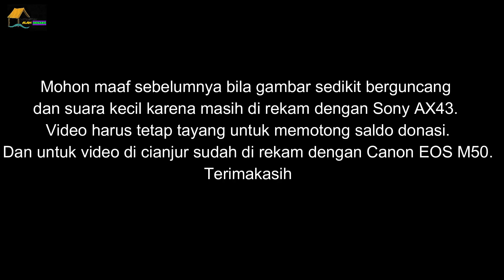Yang Terdalam Dengan Kehidupan Yang Sangat Sulit.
Assalamualaikum.

D O N A T U R :
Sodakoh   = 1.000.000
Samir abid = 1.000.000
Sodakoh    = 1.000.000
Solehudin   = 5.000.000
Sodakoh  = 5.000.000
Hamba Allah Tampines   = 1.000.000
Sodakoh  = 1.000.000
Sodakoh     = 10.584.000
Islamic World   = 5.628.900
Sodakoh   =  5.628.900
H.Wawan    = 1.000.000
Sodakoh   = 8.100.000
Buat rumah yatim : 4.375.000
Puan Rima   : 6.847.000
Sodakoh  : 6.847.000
Sanusi Bin Mat  : 2.600.00
Sodakoh  : 2,600.000
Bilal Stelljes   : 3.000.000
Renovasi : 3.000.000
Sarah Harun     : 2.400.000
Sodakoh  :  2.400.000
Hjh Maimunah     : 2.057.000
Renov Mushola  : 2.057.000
Hamba Allah Los Angeles USA : 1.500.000
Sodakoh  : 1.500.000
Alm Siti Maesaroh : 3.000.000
Renovasi Mushola : 3,000.000
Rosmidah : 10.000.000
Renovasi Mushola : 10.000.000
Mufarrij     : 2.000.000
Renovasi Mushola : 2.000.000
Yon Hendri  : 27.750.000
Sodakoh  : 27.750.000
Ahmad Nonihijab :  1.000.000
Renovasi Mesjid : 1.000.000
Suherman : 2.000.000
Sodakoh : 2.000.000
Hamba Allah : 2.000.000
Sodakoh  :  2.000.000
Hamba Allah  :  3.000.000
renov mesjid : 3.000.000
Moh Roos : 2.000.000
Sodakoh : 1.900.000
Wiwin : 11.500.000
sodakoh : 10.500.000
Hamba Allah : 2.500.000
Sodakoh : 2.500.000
Alm Atik : 500.000
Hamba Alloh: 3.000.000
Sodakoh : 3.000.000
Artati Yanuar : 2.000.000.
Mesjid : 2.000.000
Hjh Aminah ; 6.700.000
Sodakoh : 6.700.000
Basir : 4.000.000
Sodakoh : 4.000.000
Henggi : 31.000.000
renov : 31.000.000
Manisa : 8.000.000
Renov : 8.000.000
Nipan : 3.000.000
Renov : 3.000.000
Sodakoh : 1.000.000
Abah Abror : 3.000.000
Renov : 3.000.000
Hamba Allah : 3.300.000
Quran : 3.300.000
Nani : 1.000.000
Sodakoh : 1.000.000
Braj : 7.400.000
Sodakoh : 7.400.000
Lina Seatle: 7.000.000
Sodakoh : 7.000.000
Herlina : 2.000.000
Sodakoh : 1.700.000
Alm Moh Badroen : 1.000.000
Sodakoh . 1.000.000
Canada : 500.000
Sodakoh : 200.000
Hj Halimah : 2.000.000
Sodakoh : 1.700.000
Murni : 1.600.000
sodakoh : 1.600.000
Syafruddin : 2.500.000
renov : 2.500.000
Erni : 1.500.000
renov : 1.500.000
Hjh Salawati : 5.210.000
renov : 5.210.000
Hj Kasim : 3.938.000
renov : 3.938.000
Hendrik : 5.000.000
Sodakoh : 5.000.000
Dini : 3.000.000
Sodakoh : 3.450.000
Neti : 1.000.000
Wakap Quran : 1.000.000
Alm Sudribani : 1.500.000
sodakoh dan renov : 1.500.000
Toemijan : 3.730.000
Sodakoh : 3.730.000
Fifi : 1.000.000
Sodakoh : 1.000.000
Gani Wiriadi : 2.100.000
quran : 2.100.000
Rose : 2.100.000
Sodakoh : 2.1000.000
Firza : 500.000
Sodakoh : 500.000
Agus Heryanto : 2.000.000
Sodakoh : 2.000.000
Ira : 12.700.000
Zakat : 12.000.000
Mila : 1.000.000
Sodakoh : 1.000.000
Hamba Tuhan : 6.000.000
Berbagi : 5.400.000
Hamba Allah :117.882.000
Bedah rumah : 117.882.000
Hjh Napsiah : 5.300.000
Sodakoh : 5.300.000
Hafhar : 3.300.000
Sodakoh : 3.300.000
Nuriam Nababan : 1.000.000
Sodakoh : 500.000
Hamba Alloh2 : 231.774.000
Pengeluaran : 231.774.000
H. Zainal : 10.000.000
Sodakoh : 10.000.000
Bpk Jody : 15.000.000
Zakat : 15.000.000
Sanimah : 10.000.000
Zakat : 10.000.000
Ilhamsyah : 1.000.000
Sodakoh : 600.000
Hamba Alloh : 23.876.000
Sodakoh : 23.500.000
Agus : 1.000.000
Sodakoh : 700.000
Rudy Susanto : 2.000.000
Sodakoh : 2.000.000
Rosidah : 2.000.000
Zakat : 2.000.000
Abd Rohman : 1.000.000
Sodakoh : 7.00.000
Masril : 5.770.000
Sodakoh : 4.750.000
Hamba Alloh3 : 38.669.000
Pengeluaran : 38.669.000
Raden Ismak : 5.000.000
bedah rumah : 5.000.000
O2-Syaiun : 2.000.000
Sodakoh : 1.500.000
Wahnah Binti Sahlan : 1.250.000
Sodakoh : 700.000
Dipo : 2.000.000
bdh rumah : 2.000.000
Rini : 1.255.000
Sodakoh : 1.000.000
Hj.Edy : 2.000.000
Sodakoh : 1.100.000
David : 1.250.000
Sodakoh : 600.000
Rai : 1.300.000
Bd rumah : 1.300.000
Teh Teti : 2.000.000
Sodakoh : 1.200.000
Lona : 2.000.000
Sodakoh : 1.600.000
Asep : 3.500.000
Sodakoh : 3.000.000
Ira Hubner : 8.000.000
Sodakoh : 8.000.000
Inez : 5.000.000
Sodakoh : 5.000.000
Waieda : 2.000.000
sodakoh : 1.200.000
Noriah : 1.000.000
Sodakoh : 700.000
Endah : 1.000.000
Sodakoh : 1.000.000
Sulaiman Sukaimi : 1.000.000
Sodakoh : 300.000
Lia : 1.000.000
Sodakoh 8.00.000
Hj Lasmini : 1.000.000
Sodakoh : 500.000
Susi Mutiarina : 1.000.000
Sodakoh : 850.000
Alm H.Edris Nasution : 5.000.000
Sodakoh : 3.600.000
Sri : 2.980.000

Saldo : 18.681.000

Wassalam
Jerry